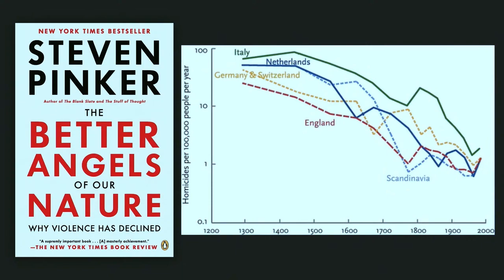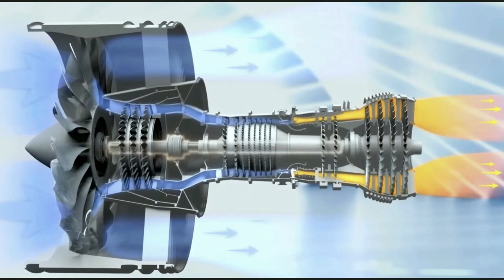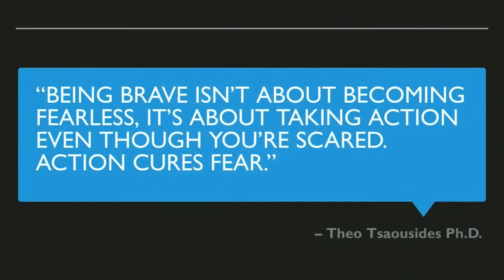Stepping Through Fear | Lane Merrifield | TEDxBrentwoodCollegeSchool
Fear and anxiety are everywhere in our society and are wreaking havoc on us personally and professionally. As individuals, it impacts relationships, limits us from opportunities, and slows or stalls our careers. Fear in an organization can be incredibly detrimental to innovation, creativity, culture, growth and entrepreneurship.

Through sharing his inspirational story, Merrifield provides practical and insightful advice to business leaders and aspiring entrepreneurs, including how to navigate through fear and anxiety one step at a time, embrace risk, and spark creative thinking. Lane Merrifield is one of Canada’s leading tech entrepreneurs and spent three seasons as a ‘Dragon’ on CBC's Dragons Den. He is the co-founder of Club Penguin, the largest children’s virtual world and online social network, which was acquired by Disney.
Lane is also the founder of Wheelhouse and the Innovation Centre which houses and invests in early-stage tech companies and entrepreneurs offering mentorship, access to capital, and connections to global business networks.  Recently, Lane returned to his roots to help design a new virtual world for kids with ClassDojo, one of the largest EdTech companies in North America.
Lane donates his time running his family foundation and serves as a board member of the TELUS Friendly Future Foundation board. This talk was given at a TEDx event using the TED conference format but independently organized by a local community.